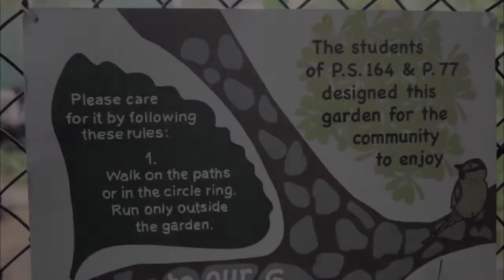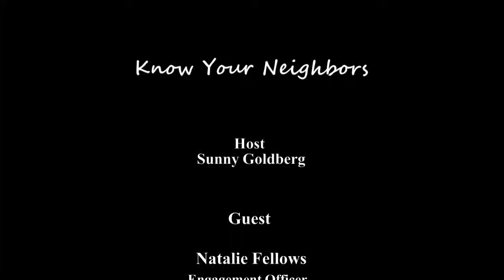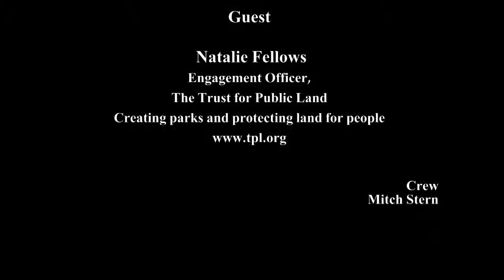Know Your Neighbors "Land for People" May 22 2015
Know Your Neighbors "Land for People" recorded May 22 2015. Hosted by Sunny Goldberg with guest Natalie Fellows, Engagement officer for the Trust for Public land